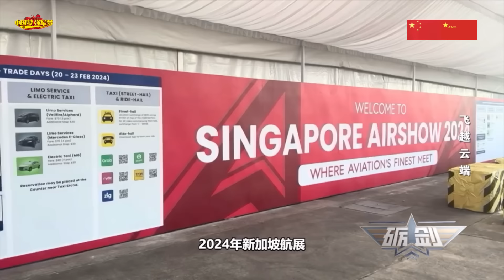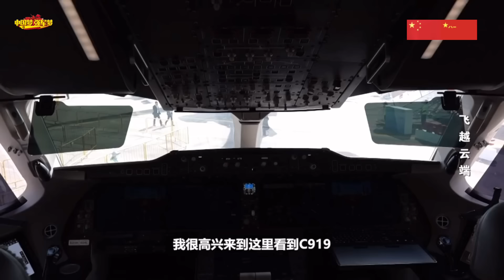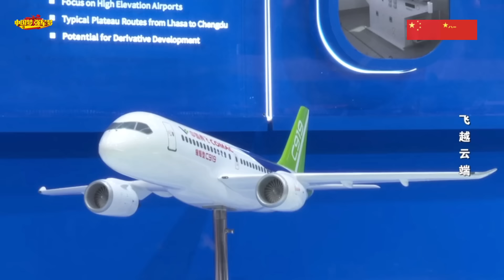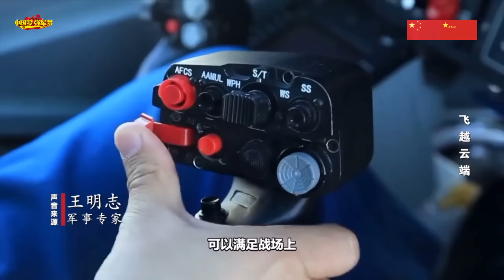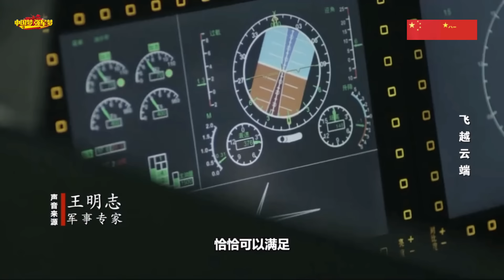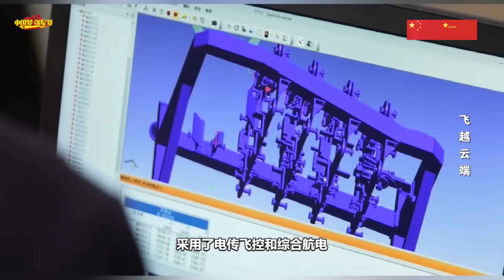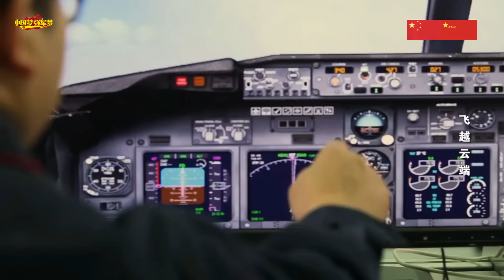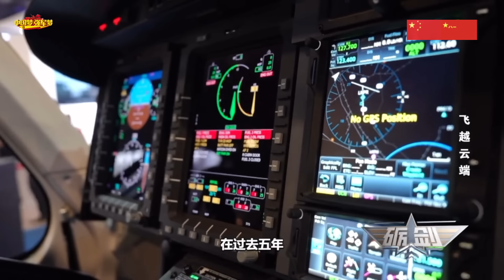中国飞机闪耀新加坡航展！解放军新一代隐身战机亮相！直-10ME大秀肌肉引围观！C919世界首秀惊艳全球/Singapore Airshow/CN aircraft surprise the world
高精尖技术的发展为中国航空工业开拓国际市场，增添了信心和底气。2月20日，2024新加坡航展在新加坡樟宜展览中心正式开幕，值得注意的是，本次航展共有40家中国企业参展，并第一次在新加坡航展上设立了中国馆。众多中国航空航天企业抱团出海，带来了先进的航空航天装备与技术。
中国航空工业、中国商飞等我国重要航空制造企业分别设立了专门展台，并携“当家产品”参展，以模型展出、真机静展、飞行表演等方式，为新加坡的天空渲染了东方异彩。
中国航空工业展台以“携手合作，共创价值”为主题，参展产品以歼20、运20、直20为代表的“20家族”作为引领，涵盖了战斗机、教练机、直升机、无人机、运输机、特种机、航空应急救援装备等七大类。
中国商飞展台则以“携手同行 共创未来”为主题，展出了最新涂装的C919、ARJ21和C929基本型飞机模型，以及ARJ21公务机、医疗机、应急救援指挥机、灭火机、货机，C919缩短型/高原型和加长型等系列化飞机模型。
The development of high-precision technology has added confidence and confidence to China's aviation industry in exploring the international market. On February 20, the 2024 Singapore Air Show officially opened at the Changi Exhibition Center in Singapore. It is worth noting that a total of 40 Chinese companies participated in this air show, and a Chinese pavilion was set up at the Singapore Air Show for the first time. Many Chinese aerospace companies have teamed up to go overseas, bringing advanced aerospace equipment and technology.
my country's important aviation manufacturing companies such as Aviation Industry Corporation of China and COMAC have set up special booths and participated in the exhibition with their "leading products". Through model exhibitions, real aircraft static displays, flight performances, etc., they have rendered the oriental splendor to Singapore's sky. .
China's aviation industry booth has the theme of "Working together to create value". The exhibited products are led by the "20 family" represented by the J-20, Y-20 and Z-20, covering fighter jets, trainers, helicopters, drones, Seven categories including transport aircraft, special aircraft, and aviation emergency rescue equipment.
The Commercial Aircraft Corporation of China (COMAC) booth, with the theme of "Working Together to Create the Future", exhibited the latest painted C919, ARJ21 and C929 basic aircraft models, as well as ARJ21 business jets, medical aircraft, emergency rescue command aircraft, fire extinguishers, and cargo aircraft. , C919 shortened/plateau type and extended type and other series of aircraft models.